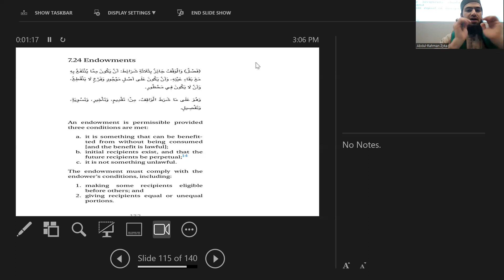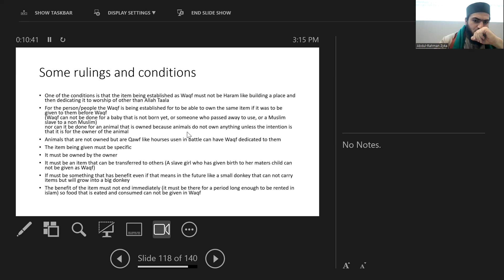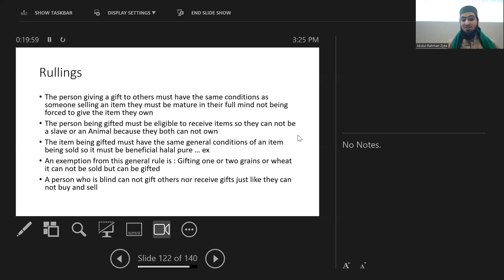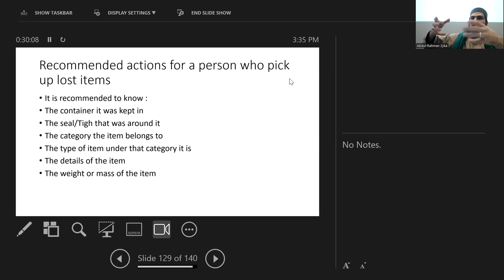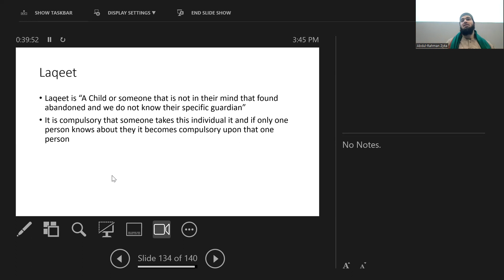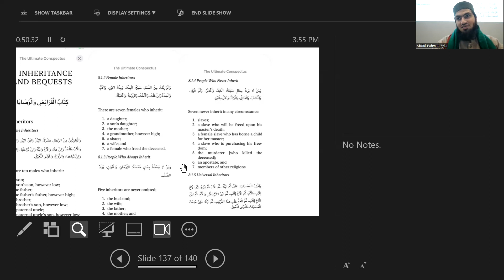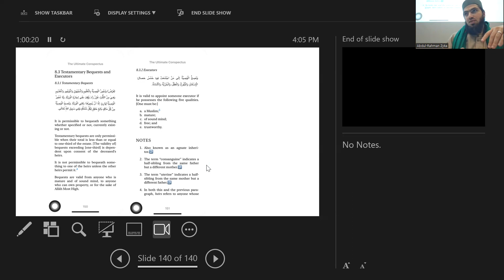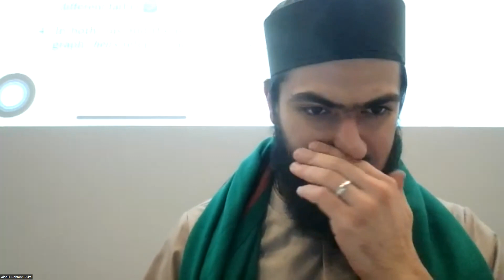27- Abu Shuja explanation Gifting, Lost items ... أبي شجاع بالانجليزي الهبة إحياء الموات واللقطة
This is an explanation of the classical famous Shafi'i book Mukhtasar Abi Shuja also known as Al- Ghayah Wat-Taqreeb (the ultimate conspectus):

This class covers many important matters from the section of Hibah (gifting), Lost items (Luqatah) and more untill the end of inheritance